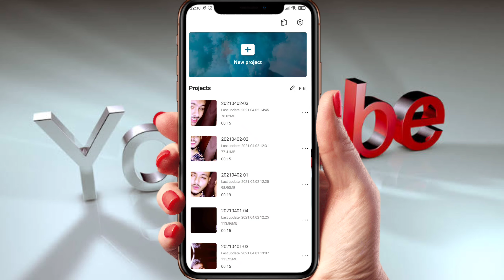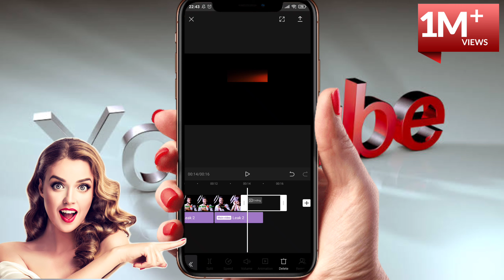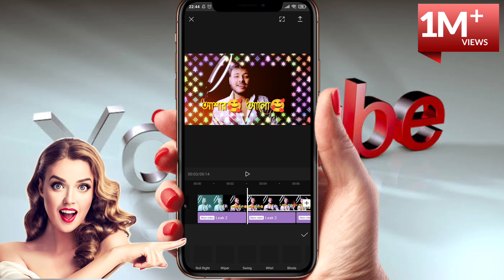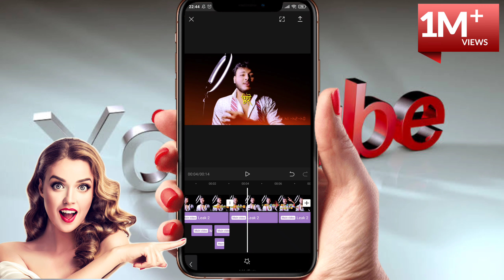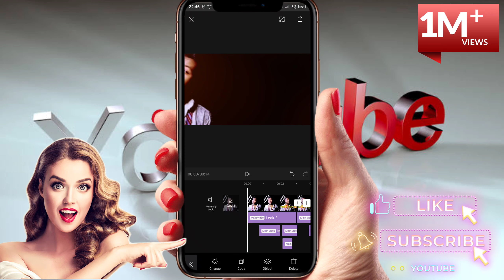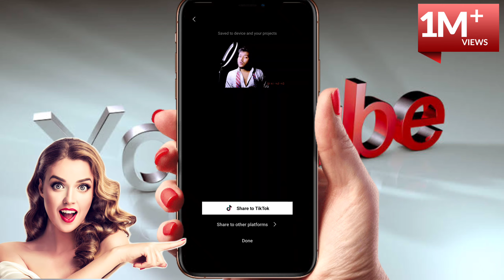Tiktok & Likee Viral Text Video Editing Tutorial | Capcut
Tiktok \u0026 Likee Viral Text Video Editing Tutorial | Capcut
open_in_new
status video editing with kinemaster
open_in_new

facebook viral text video
open_in_new

tiktok viral text video editing
open_in_new
best tiktok video editing tutorial
open_in_new

kinemaster tiktok video editing tutorial
open_in_new

tiktok transition video tutorial editing
open_in_new

THANKS FOR WSTCHING .PLEASE COMMENT IF YOU FACE ANY PROBLEM